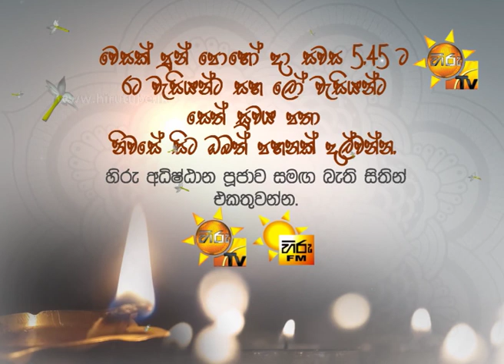හිරු සීල පාරමිතාව | මෙවර වෙසක් ගෙදර ඉදන් සමරමු | හිමාලි සයුරංගි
වෙසක් පුන් පොහෝ දා සවස 5.45 ට
රට වැසියන්ට සහ ලෝ වැසියන්ට සෙත් සුවය පතා
නිවසේ සිට ඔබත් පහනක් දල්වන්න...

හිරු අධිෂ්ඨාන පූජාව සමඟ බැති සිතින් එකතුවන්න..